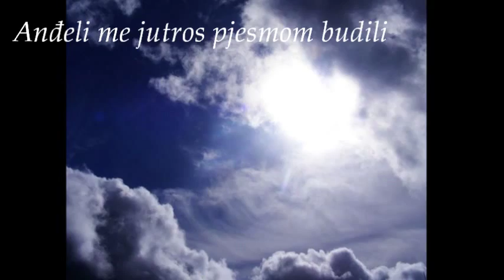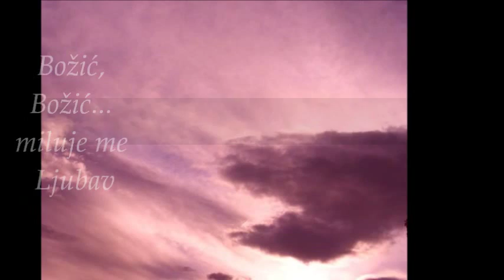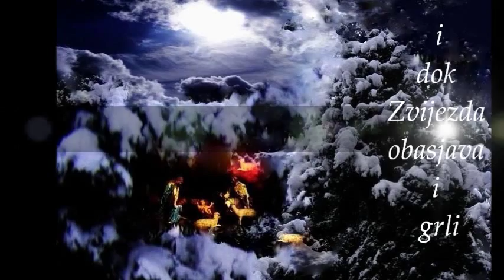Radojka Šverko i Klapa Cinquina: Božićna pjesma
SRETAN BOŽIĆ SVIMA
glazba i obr.: Vinko Škaron
tekst: Vlasta Juretić